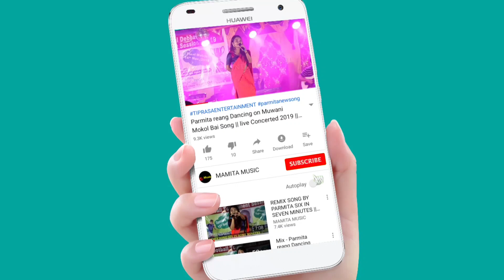AMBASSA DALA PARANO GROUP MWSAMUNG BODOL || 31st HOJAGIRI FESTIVAL 2023